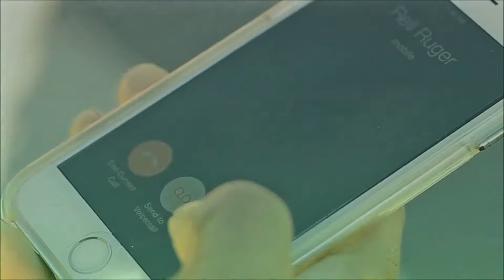3TB - Triple Threat Bangaz - I'm Wit It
Music video for I'm Wit It performed by 3TB - Triple Threat Bangaz.